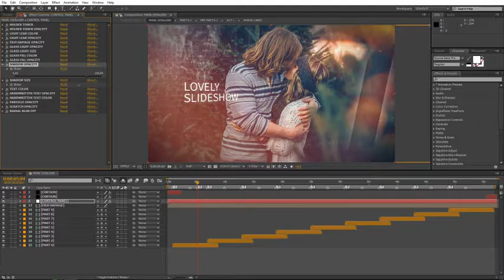Dreamy Lovely Slideshow (After Effects Template)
Features:
- Fast render